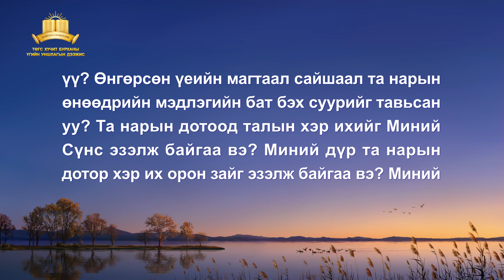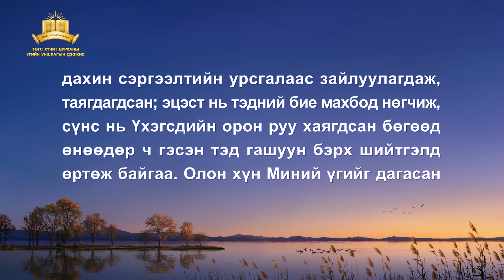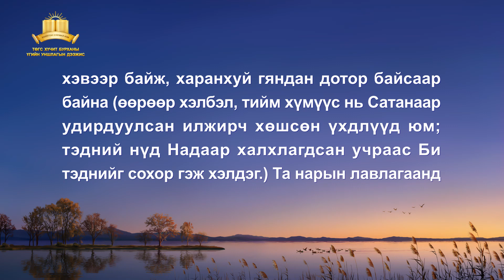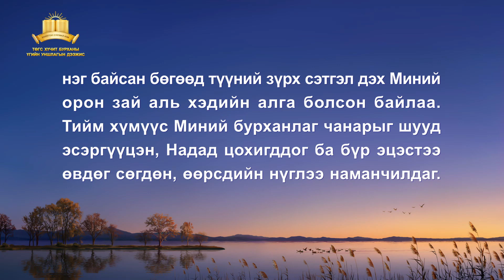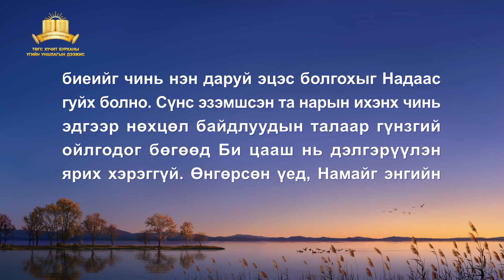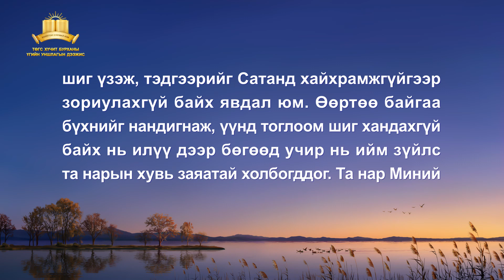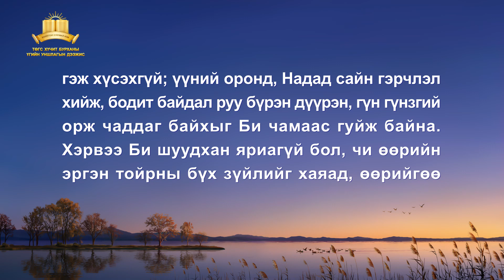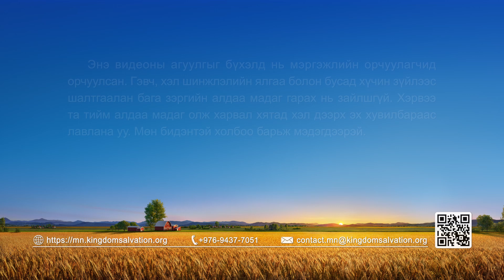Бурханы үг | "Бүх орчлон ертөнцөд хандсан Бурханы айлдвар: Дөрөв дэх айлдвар"